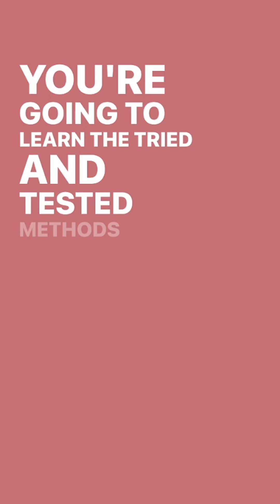Things Your Makeup Artist Wants You To Do Before Your Wedding Day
Believe it or not, just showing up on the morning of your wedding isn’t enough to look and feel your absolute best! There are a few things your makeup artist wants you to do before your wedding.

Today, I’ve got five amazing wedding makeup artists joining me for this episode and they will be sharing their expert advice. So if you want to know about the things your makeup artist wants you to do before the wedding, then check this out…

A HUGE thank you to this week's wedding planning experts:
Maria Schartova, Zoe Clark, Christine O’Connor, Laura Devides & Sara Duffy